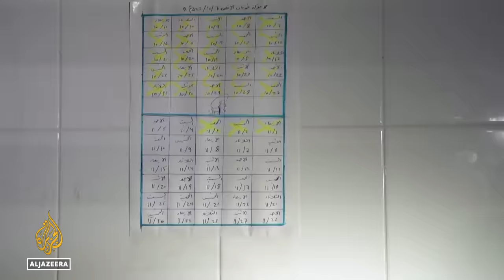Decoding Hasbara: Unmasking Israel's propaganda tactics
Israel is being accused of staging a video - purporting to show the surrender of Hamas soldiers in Gaza.
The footage on social media shows several dozen men stripped to their underwear and one handing over a gun.
But the scene appears to have been staged and shot on several takes.
It is not the first time Israeli efforts at propaganda have failed.
Propaganda has always been a weapon of war and is commonly used to shore up support at home – and gain sympathy abroad.
The videos and images circulating on social media have helped journalists and activists identify some of the detained, disproving Israeli claims that these are Hamas fighters.
However, it has also made it easier for the public to spot flaws and inconsistencies.
In addition, while many claims are easily disproven – they can distract from the bigger picture – like the growing number of Palestinians being killed in Gaza.

Al Jazeera’s Ali Hashem reports.